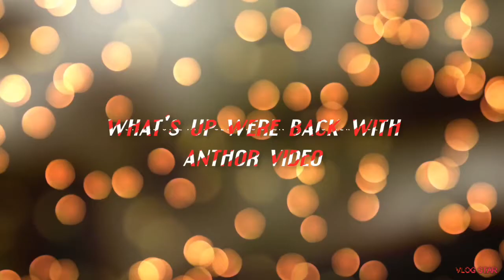Goat simulator time traveled two times